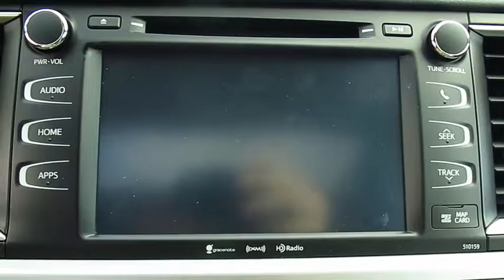2016 Toyota Highlander Live Video! Tampa, Wesley Chapel, Brandon, New Port Richey, FL Live 164610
Stadium Toyota
5088 N. Dale Mabry Highway

Ready to roll in Predawn Gray Mica, our 2016 Toyota Highlander XLE Front Wheel Drive sets the stage for your greatest adventures! Start up the 270hp 3.5 Liter V6 and enjoy the smooth ride courtesy of the 6 Speed automatic transmission. A flawless blend of versatility, maneuverability, space and comfort, it takes you down the road as far as you need to go while scoring near 25mpg!    Refined and functional, our Highlander XLE lets the breeze in with its sunroof and the Chromtec roof rails help you carry your extra gear. Plus, it's actually easy to get in and out of this SUV and it comfortably seats 8! Admire the beautiful interior with its leather trimmed heated seats, leather-trimmed steering wheel, multi-information display, Smart Key system with push button start, and a widened third row. You'll appreciate Entune Premium Audio with navigation, an integrated back-up camera, and satellite radio, as well as Bluetooth phone/audio connectivity which allows you to stream music and take calls without taking your eyes off the road. Toyota also realizes the importance of lots of storage cubbies, cup holders, a massive cargo area behind the third row and the convenience of a power liftgate for the hectic lifestyle of today's modern families.    A Top Safety Pick, our Highlander includes multiple airbags, anti-lock brakes, traction and stability control, and a tire-pressure monitoring system. This is a great solution for your family that you can feel good about!